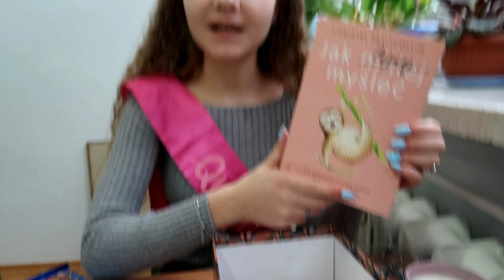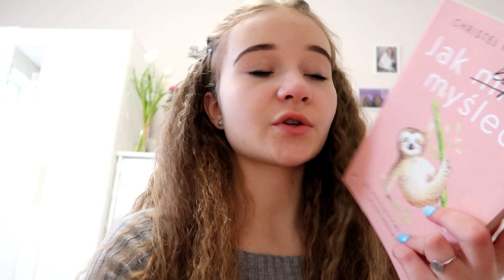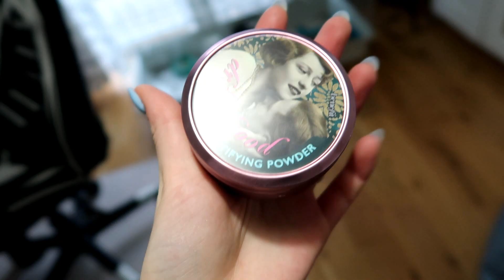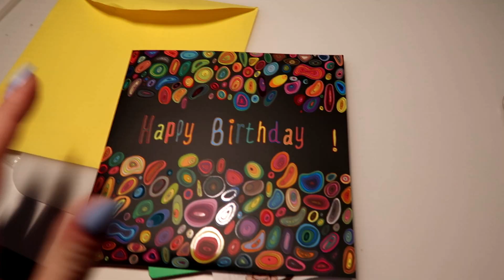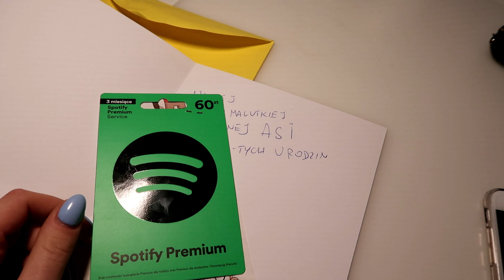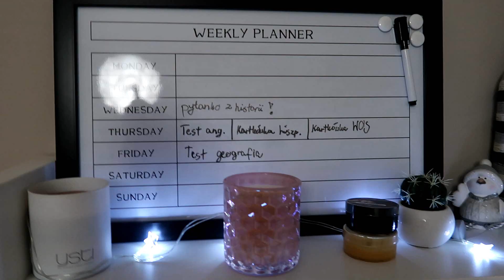CO DOSTAŁAM NA MOJE 16 URODZINY?/Tygodniowy vlog #1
Hej! Jestem Asia mam 16 lat,
chodzę do 1 klasy liceum i mieszkam w Warszawie.
Nagrywam: Canon G7X mark2
Montuję: Wondershare Filmora